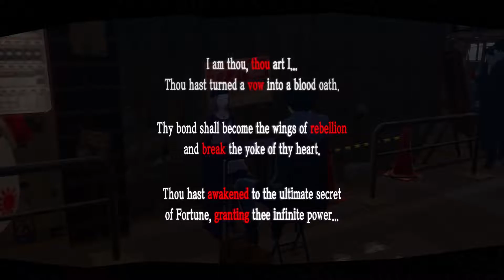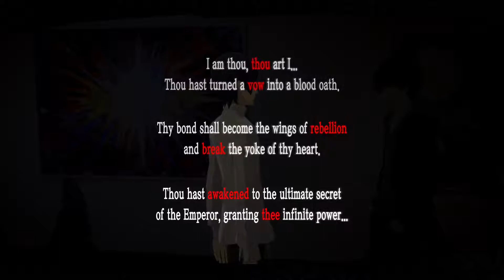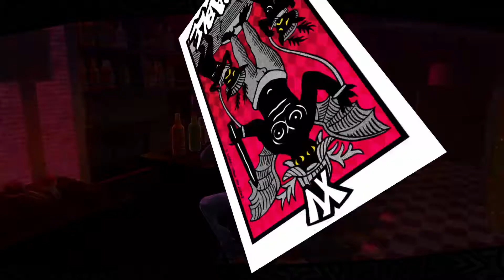Persona 5 Playthrough (134) - Emperor MAXed! Yusuke, The Ultimate Visionary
Alternatively, the Ultimate Susano-o. Seriously, a third time around with Susano-o? This one's marginally different, I guess, but still. Don't get me wrong, Kamu Susano-o definitely looks cool! But hopefully Susano-o in totality is permanently benched from being anyone else's Ultimate Persona.